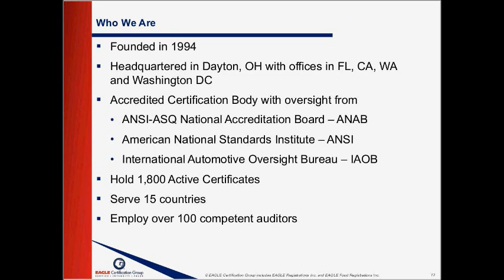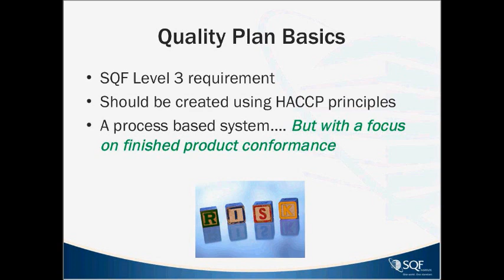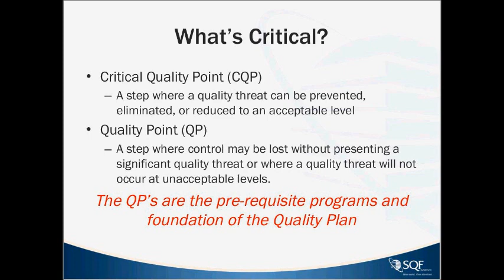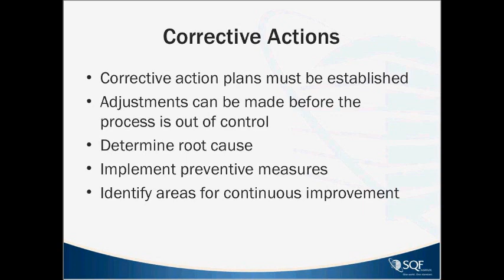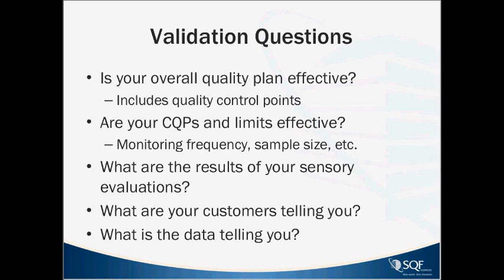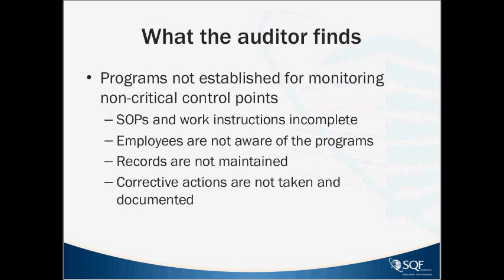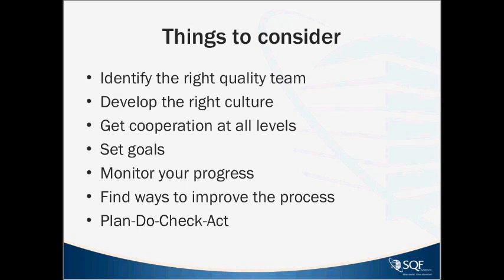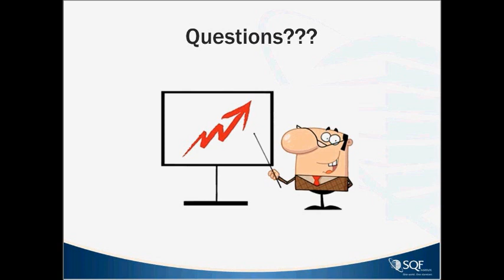2015 July Learning Lunch: Building a Quality Program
SQF Level 3 certification is a comprehensive program that combines the benefits of using a HACCP based system for food safety, along with the economic benefits of using a risk based approach for managing your quality systems. Certification Manager for Silliker Global Certification Services, Martin Fowell , will discuss the basic steps for identifying your quality risks and for implementing processed based programs for managing them. The webinar will focus on how the implementation of a risk based quality plan can improve customer satisfaction, increase efficiency, and reduce the costs of a non-conforming product. Additionally, Mr. Fowell will provide insight from an auditor’s perspective into common mistakes that are made when developing and implementing SQF Level 3 quality plans.